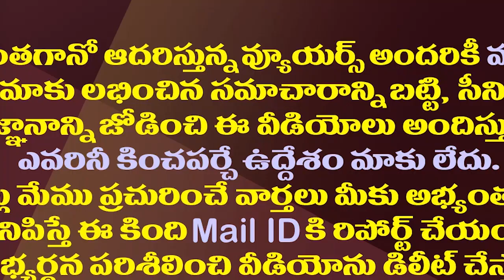బీజేపీలో చేరిన నల్లారికి పార్టీ అప్పగించిన పని ఇదేనట|Ex CM Nallari Is Trying To Get Leaders Into BJP